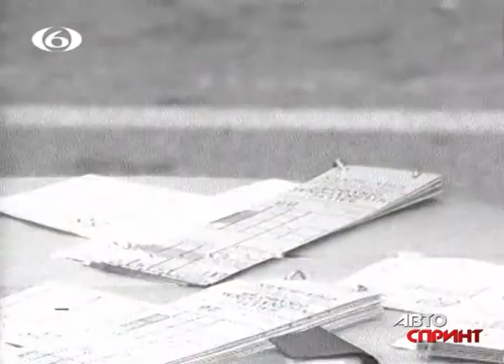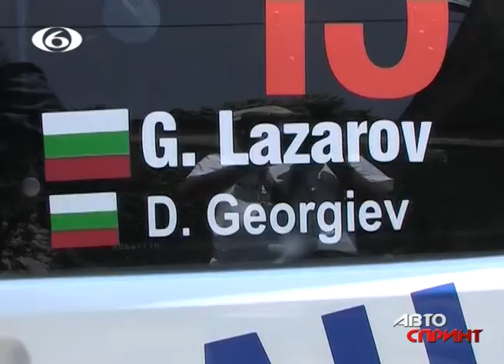АВТО СПРИНТ АРХИВ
Брой 1 (2012г.)